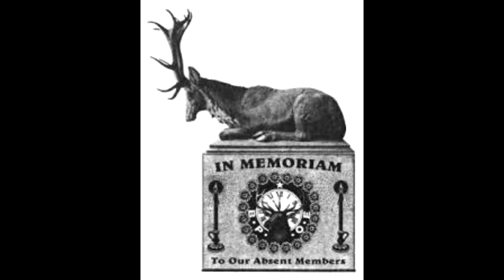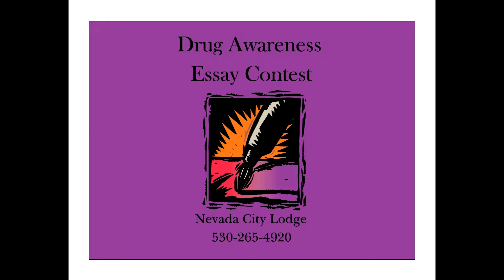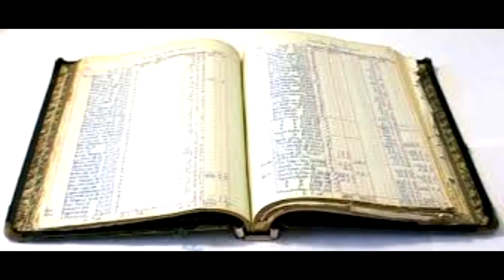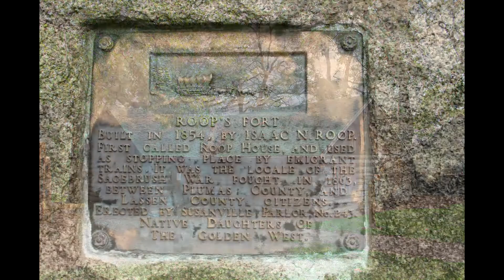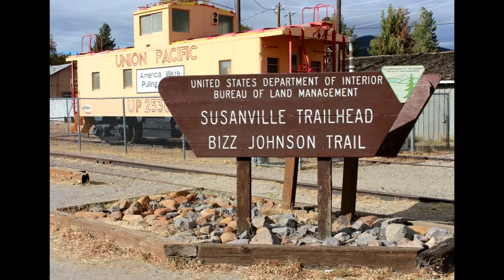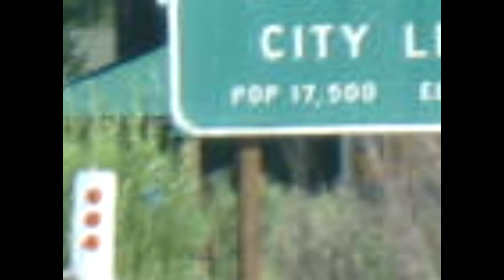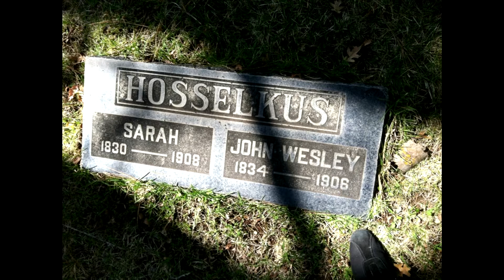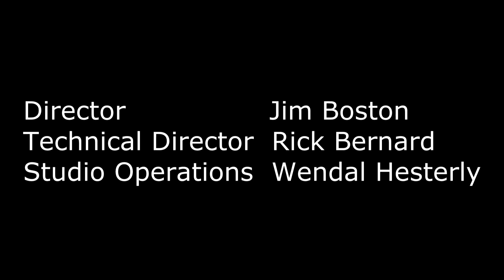Mountain Monitor Episode 3 12/01/16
CHEA - Northeast District News 3rd Edition. 12/01/16